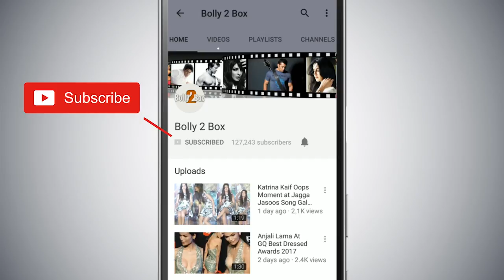Kangana ने लगाया आरोप Ranbir और Karan पर Manikarnika के नकली घुड़सवारी के Video के मामले को लेकर